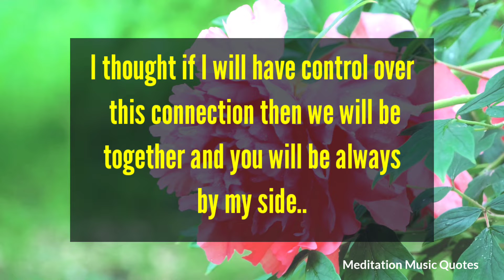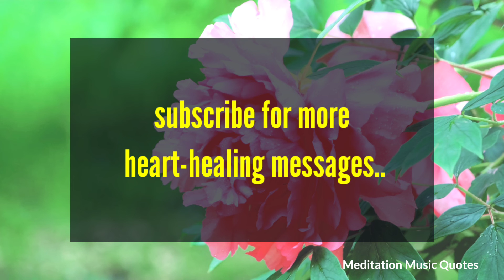I let my ego to control this connection, please forgive me 🙍😥🙏/ Dark confessions message from Ur DM